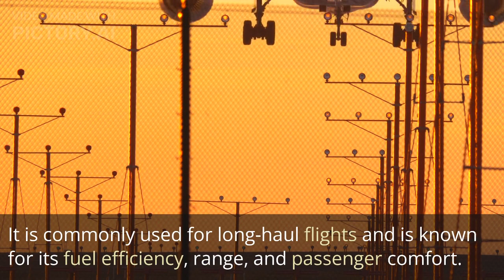The Boeing 777 In Depth.